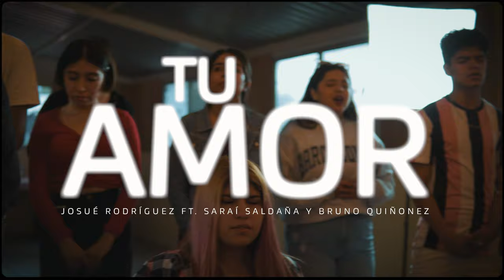Tu Amor - Josué Rodríguez Ft Saraí Saldaña y Bruno Quiñónez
¿Quién nos separará del amor de Cristo? ¿Tribulación, o angustia, o persecución, o hambre, o desnudez, o peligro, o espada? Como está escrito:
Por causa de ti somos muertos todo el tiempo;
Somos contados como ovejas de matadero.
Antes, en todas estas cosas somos más que vencedores por medio de aquel que nos amó. Por lo cual estoy seguro de que ni la muerte, ni la vida, ni ángeles, ni principados, ni potestades, ni lo presente, ni lo por venir,  ni lo alto, ni lo profundo, ni ninguna otra cosa creada nos podrá separar del amor de Dios, que es en Cristo Jesús Señor nuestro.
Romanos 8:35-39

Cantautor: Josue Rodríguez
Colaboración: Saraí Saldaña y Bruno Quiñónez
Mezcla: Javier Argüello
Productor musical: Javier Argüello
Producción de Video: ARAL PROD.
Director de video: Serafin Lara